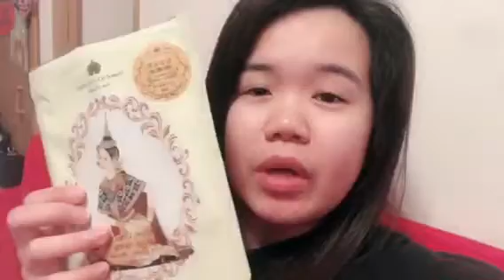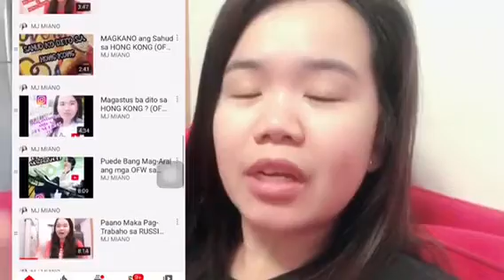Bigay ni Madam, Boss ko na Mabait part 1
23 years old ako ng maka pag desisyun ako na mag abroad, first time ko at talagang wala akong experience at isa sa mga pinapanalangin ko ay sana mabait ang magiging amu ko at sana walang problems at sana maka survive ako sa trabaho.

At ngayun mahigit 4 years ang nakalipas sa kanila parin ako nag tatrabaho at maayus parin ang pakikitungo nila sa akin.

Let’s connect ❤️